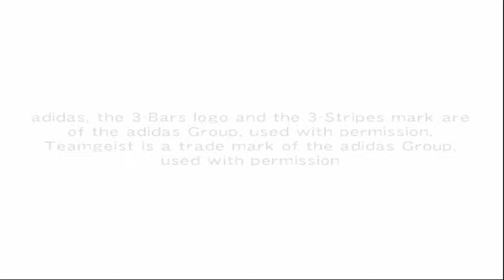BOMBA PATCH PS2 WINNING ELEVEN 10 SPECIAL EDITION PLAYSTATION 2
✅CRÉDITOS:AO EDITOR